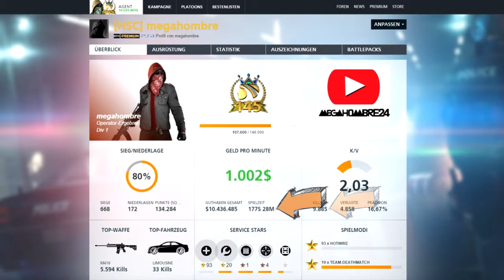THE GRIND WAS REAL - Battlefield Hardline - Dinomaske - Wolfmaske - aktuelle Stats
Ja Servus Jungs und Mädels,

gestern habe ich die 10 Mio. Marke durchbrochen und die Dinomaske und die Wolfmaske freigeschaltet.

Wie versprochen, gebe ich Euch an dieser Stelle auch noch einmal einen Einblick in meine aktuellen Stats.

Ich bin gespannt, auf die Hasen- und Gorillamaske des ersten DLC Criminal Activity.

Geht der Grind dann weiter??? :D

Bis bald wieder,
Euer Hombre